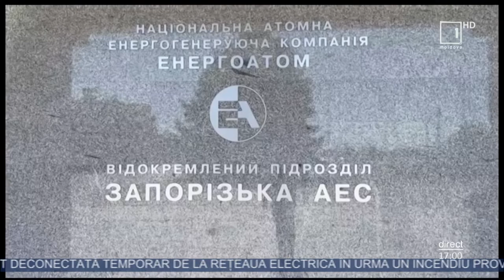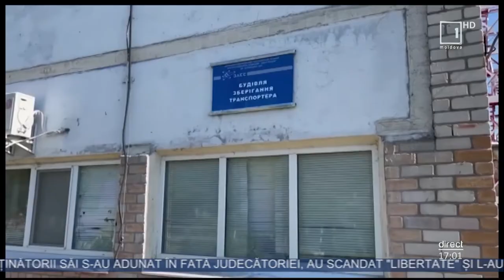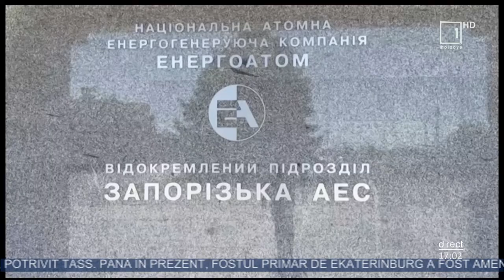Zelenski: Pentru prima dată în istorie, centrala nucleară de la Zaporojie s-a oprit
Un accident nuclear a fost evitat la limită, a anunţat preşedintele Ucrainei, Volodimir Zelenski, după deconectarea centralei nucleare de la Zaporojie de la curentul electric din cauza unor noi bombardamente în zona acesteia.